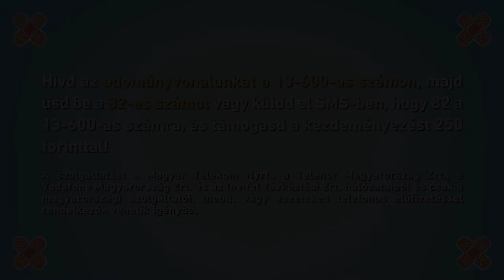ÜNNEPEK A KÓRHÁZBAN